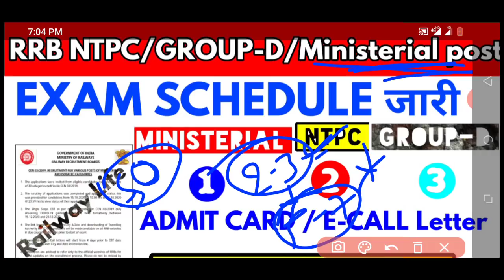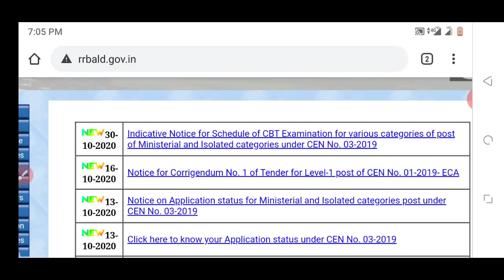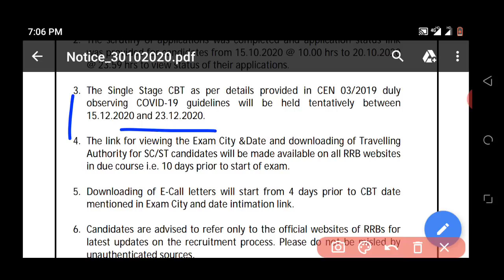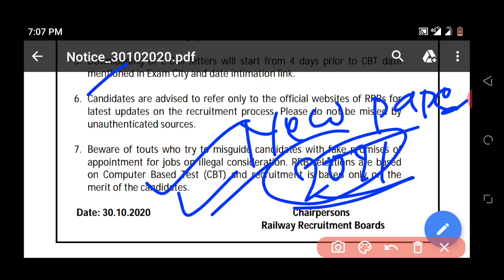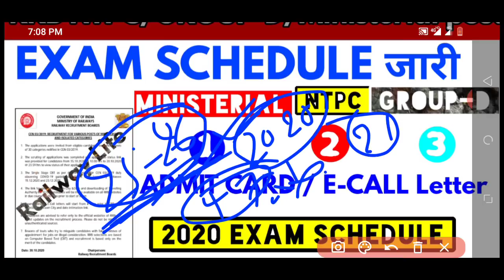RRB EXAM SCHEDULE जारी हुआ, 1st Ministrial post 2nd NTPC & last Group d level 1 post exam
RRB NTPC exam RRC GROUP-D exam and Rrb Ministerial and isolation category exam 2020 schedule clear on rrb Official website.
rrb Ministerial exam E-call letter and exam City intimation available 4 days and 10 days before exam date.